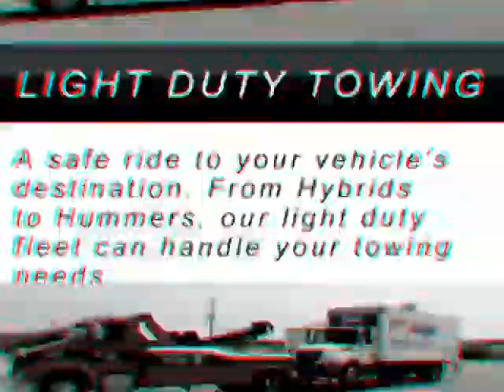Heavy Duty Tow Poor Boy's Truck Repair & Towing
heavy duty tow